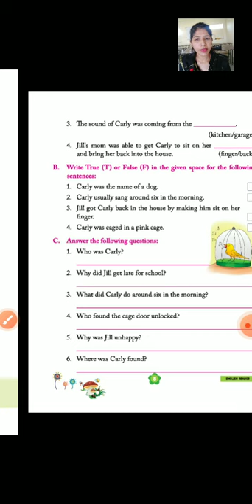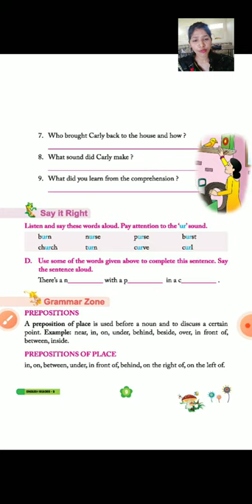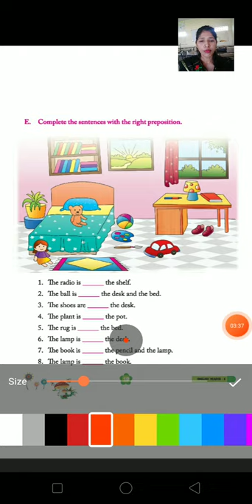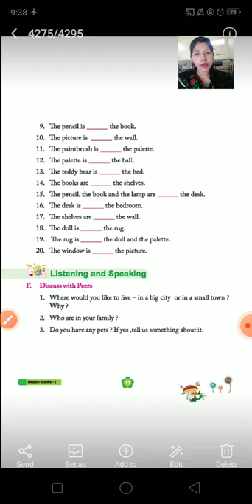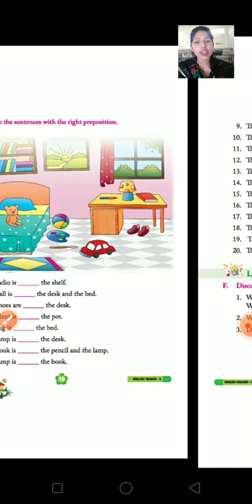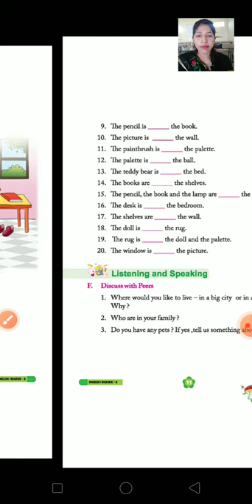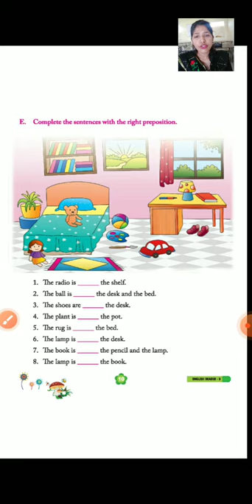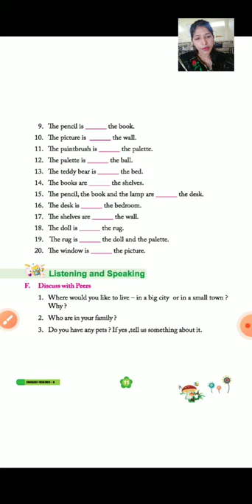Class-3 - English reader- Ch-1 Carly the canary Part-2 by Asha ma'am